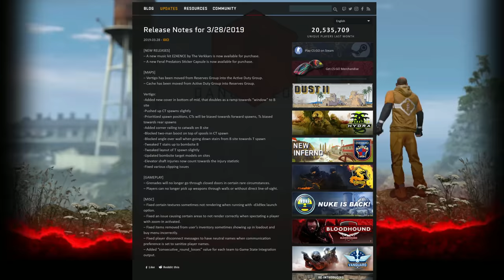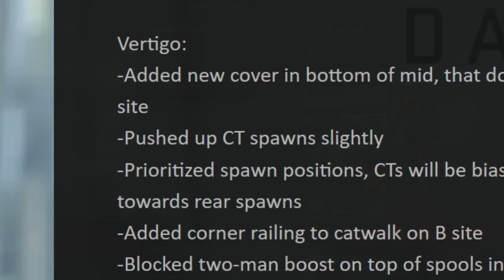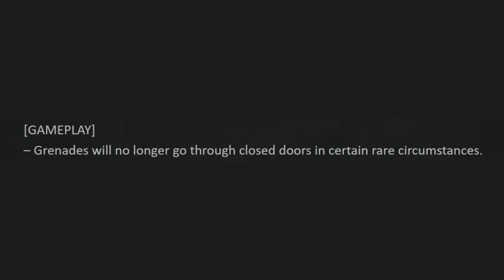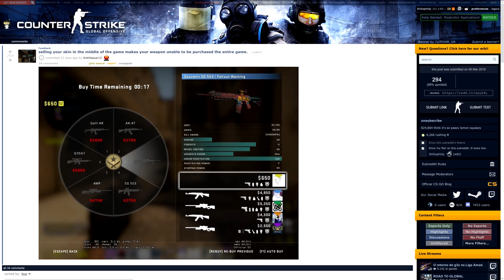EZ4Vertigo CS:GO Update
New music kit, new sticker capsule, more Vertigo changes, numerous bug fixes. Oh and Vertigo and Cache have swapped places. Not bad for the 8th update this month!
0:08 - Mappool change - Vertigo and Cache swap
0:56 - Music Kit
1:14 - Feral Predator Sticker Capsule
1:48 - Vertigo changes (Again)
5:19 - Grenade through door bug fix
5:38 - Weapons picked up through wall bug fix
5:56 - Misc. changes